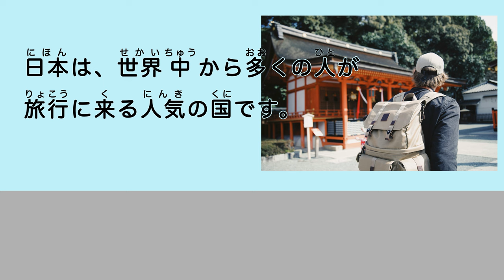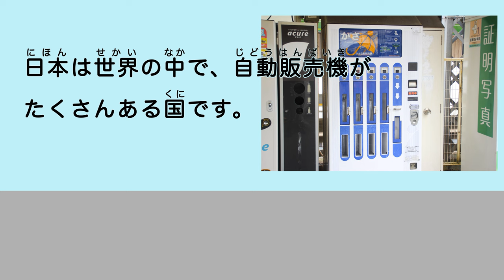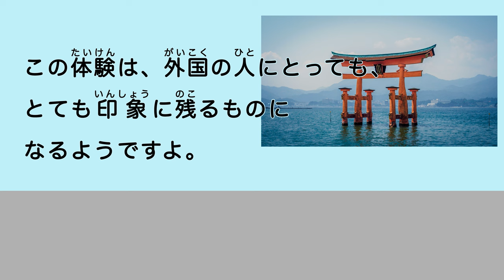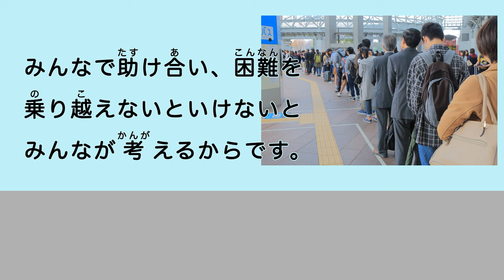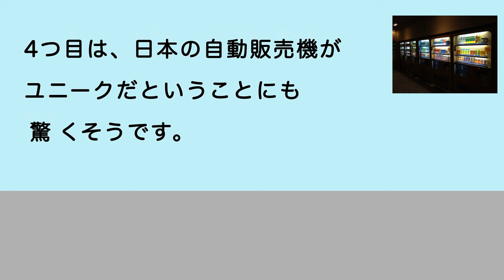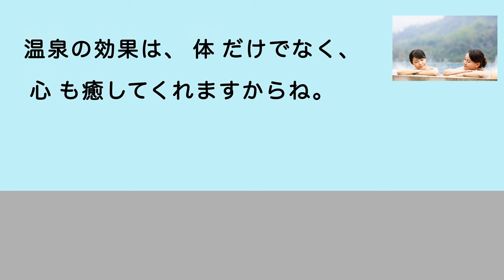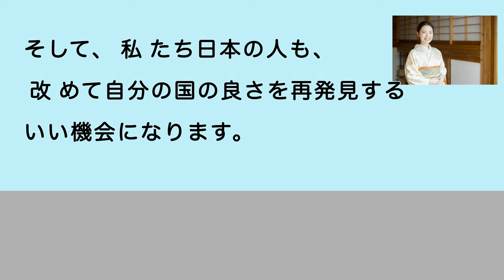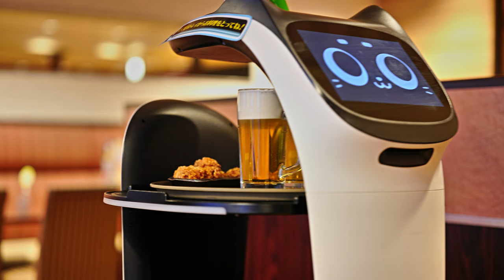Simple Japanese Listening - Surprises when traveling to Japan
In this video, we discuss surprises that you may encounter when traveling to Japan, using simple Japanese language. This video is designed to help Japanese language learners improve their listening and shadowing skills while deepening their understanding of Japanese culture.

Japanese is known to be one of the most difficult languages to learn for native English speakers due to its vastly different language system. As a Japanese person myself, I have experienced many difficulties in learning English. Therefore, I can easily imagine the struggles that foreigners face when learning Japanese.

This channel aims to provide easy-to-understand videos using simple Japanese, so that you can enjoy learning the language.

The first reading has furigana and is read slowly, while the second reading is slightly faster without furigana. The third reading has no text, only pictures, and is read at a slightly faster pace.

If you feel that the audio in this video is too slow, we recommend increasing the playback speed of the video to 1.25x or 1.5x.

【 Slow voice with furigana】
0:00 Intro (Surprises when traveling to Japan)
0:39 Cleanness
2:18 Politeness
3:58 Punctual trains and buses
6:07 Vending machines
9:55 Japanese food
12:16 Restroom
15:13 Beautiful shrines
17:47 Traditional Japanese hotel
21:05 Fashion
24:02 Disaster preparedness
27:11 Ending

【 Slightly faster without furigana】
30:30 Intro (Surprises when traveling to Japan) (no furigana, speed up)
30:56 Cleanness (no furigana, speed up)
32:02 Politeness (no furigana, speed up)
33:07 Punctual trains and buses (no furigana, speed up)
34:37 Vending machines (no furigana, speed up)
37:07 Japanese food (no furigana, speed up)
38:41 Restroom (no furigana, speed up)
40:36 Beautiful shrines (no furigana, speed up)
42:20 Traditional Japanese hotel  (no furigana, speed up)
44:31 Fashion (no furigana, speed up)
46:24 Disaster preparedness (no furigana, speed up)
48:38 Ending

【No text, only pictures】
50:52 Intro (Surprises when traveling to Japan) (Picture Only, speed up)
51:07 Cleanness (Picture Only, speed up)
52:22 Politeness (Picture Only, speed up)
53:31 Punctual trains and buses (Picture Only, speed up)
54:56 Vending machines (Picture Only, speed up)
57:22 Japanese food (Picture Only, speed up)
58:59 Restroom (Picture Only, speed up)
1:00:56 Beautiful shrines (Picture Only, speed up)
1:02:40 Traditional Japanese hotel  (Picture Only, speed up)
1:04:52 Fashion (Picture Only, speed up)
1:06:46 Disaster preparedness (Picture Only, speed up)
1:08:57 Ending

This video's content has been reviewed by a native Japanese speaker, and the narration has been generated using AI.